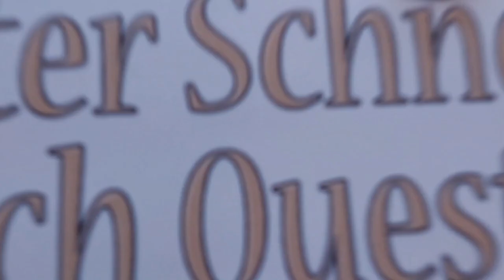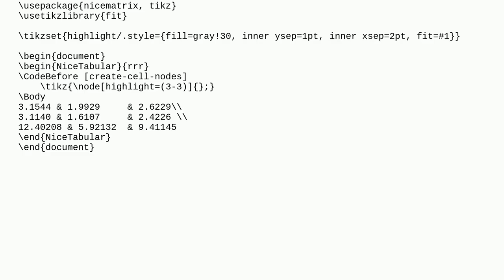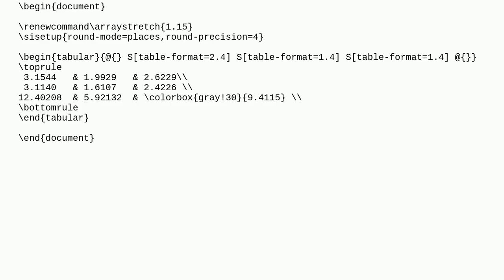Tex: How to reduce the left-padding of a table cell?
How to reduce the left-padding of a table cell?

A special thanks goes out to the community

  horizontal-spacing tables